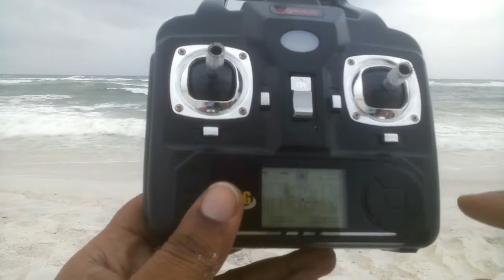Drone at Pensacola Beach Florida Syma X5C QuadCopter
ITEM NAME
Syma X5C Quadcopter

Link to item:

Music from: album "Local Celebrity"

Camera Used: Blu Vivo Air

Lights~Natural

Editor: iMovie